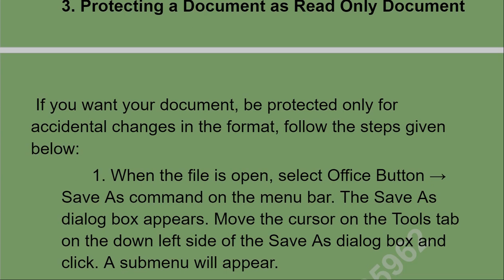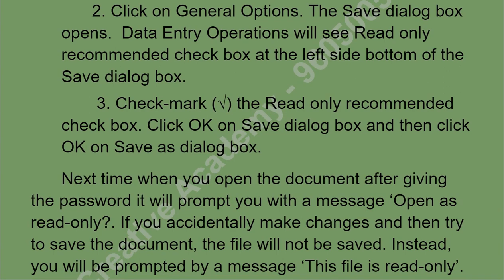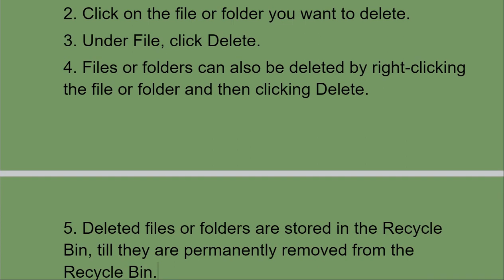TMA - 2023 24 || Data Entry Operations (336) || NIOS || Senior Secondary